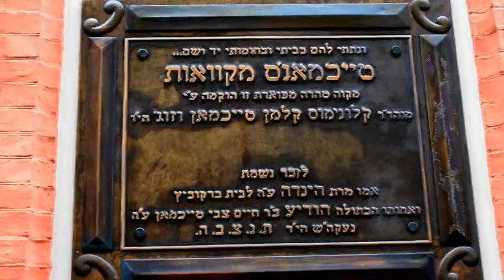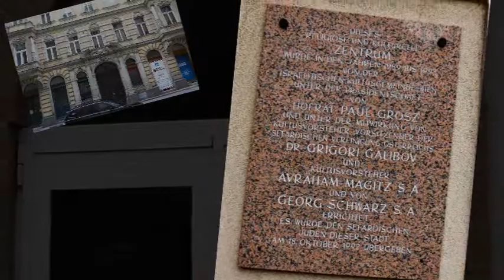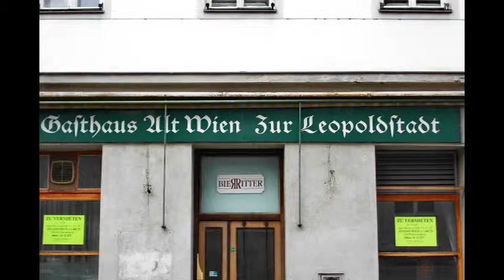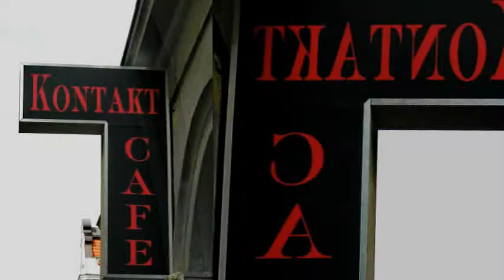Czerninviertel & Praterstraße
Obwohl keine zehn Gehminuten von der Innenstadt entfernt, finden sich hier statt einladender Gartenlokale nur klobige Müllcontainer auf den Plätzen. Hier verstauben geschlossene Rollläden in Erdgeschoßen, wo sonst Geschäfte wären. Hier hat die letzte Trafik schon vor Jahren dichtgemacht. "Das Czerninviertel ist ein wenig verschlafen", sagt Franz Haas, Leiter des Leopoldstädter Bezirksmuseums, "es ist eine typische Wohngegend." Wettcafés und Puffs harren hier aus, ebenso wie Garagen und Autowerkstätten in den Höfen, wo geschraubt und geschweißt wird, als sei man hier in einer Ausfallstraße und nicht mitten in der Stadt. Zu dieser Szenerie passt auch das "Gasthaus zur Bundesländer", eines der wenigen Lokale im Czerninviertel. Es ist benannt nach der Bundesländer-Versicherung, deren Zentrale einst gegenüber lag und längst nicht mehr existiert. Wer das Gasthaus betritt, sich zu den Stammgästen gesellt und gebackene Leber ordert, der wähnt sich eher in irgendeinem Beisl im Weinviertel als unweit vom Stephansdom. Smartphone und Biowein gibt es hier nicht, dafür Spielkarten und Bier.